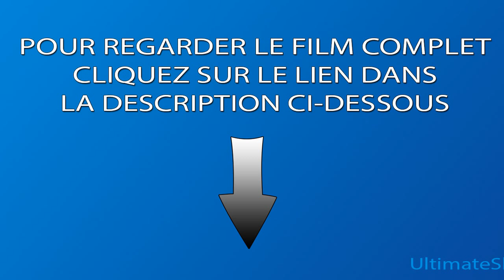Le Bonheur - le film en entier en français